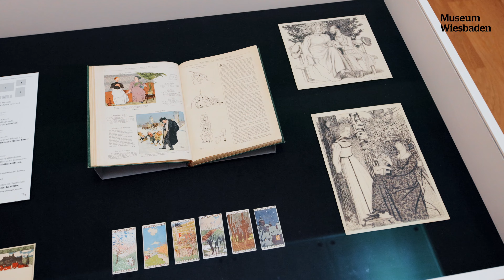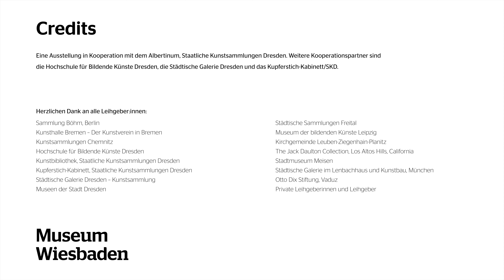Trailer: Oskar Zwintscher — Weltflucht und Moderne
Wer war dieser Künstler, der mit seinen ungewöhnlichen Bildern zu Lebzeiten große Anerkennung aber auch heftige Ablehnung erfuhr? Lange wartete sein Werk auf eine grundlegende Neubewertung.
Dank zweier Werke in der Jugendstil-Schenkung Neess 2019 trat in Wiesbaden ein nahezu vergessener Künstler aus seinem Schattendasein heraus. Insbesondere das „Bildnis mit gelben Narzissen“, gehalten in bester Jugendstilmalerei, wurde vom Publikum begeistert aufgenommen.

In der Ausstellung „Weltflucht und Moderne“ wird nun die gesamte künstlerische Bandbreite des sächsischen Malers und Zeichners im Kontext seiner Zeit präsentiert. In seinen auratischen Arbeiten spiegeln sich jene Übergänge und Umbrüche wider, die ihn zwischen Tradition und Modernität verorten lassen. Vom Symbolismus über den Jugendstil bis zum Vorgriff auf die Neue Sachlichkeit spannt sich in seiner recht kurzen künstlerischen Schaffensperiode ein eindrucksvoller Bogen. Dank unseres Partners, dem Albertinum in Dresden, ist es möglich, mit Oskar Zwintscher eine herausragende Position dieser Zeit wiederzuentdecken und deren Aktualität zu erleben.

Laufzeit: Bis 23. Juli 2023